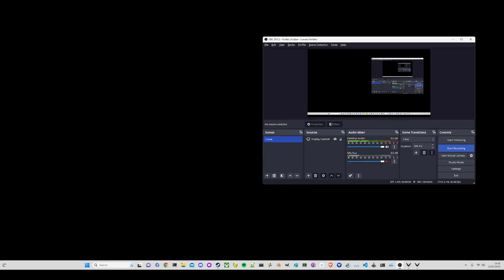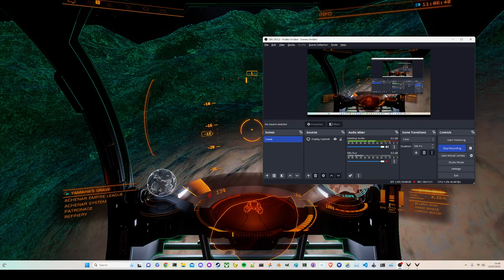Elite:Dangerous - CMDR Ariaxum's circumnavigation challenge, part 16: Amusing Pika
My journey towards the north pole continues degree by degree.